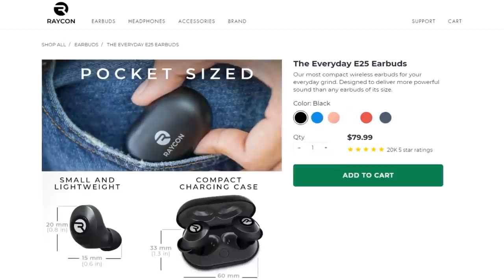Risking BANK on a 1 Defence Pure!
Today on Oldschool Runescape, we're pking with High Risk both on my friends' Pure and on Pan1c 07. We're bringing out the Rune Knives, trying to some insane combos at the speed of light, whilst risking complete bank on both the 1 defence pure, and the med level.